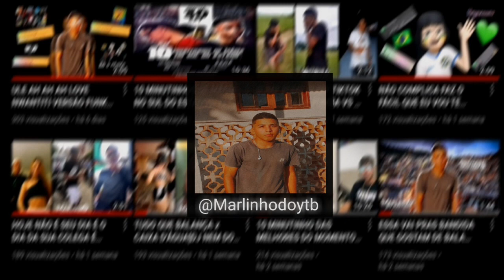MC TARADINHO NA SELEÇÃO DO FIEL CHOCOLATE É TREINADOR PENTE FÁCIL NELAS TIK TOK[FABINHO DO CORTE 8]